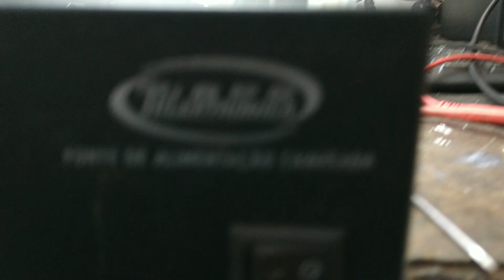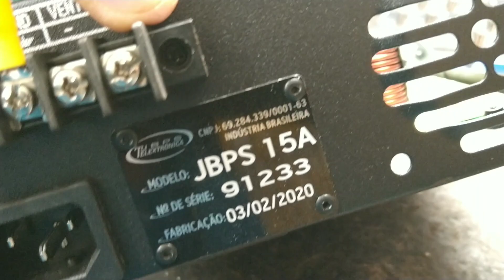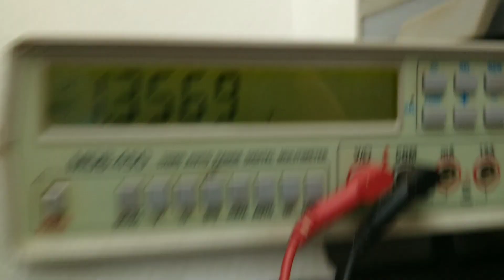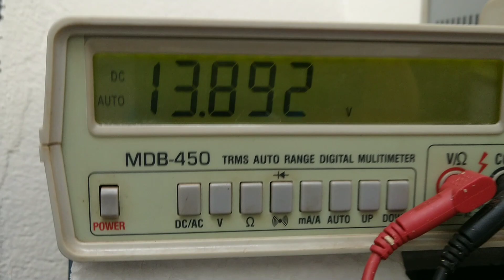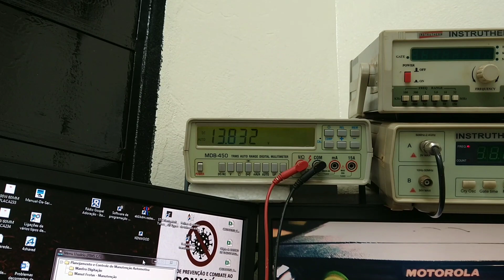FONTE JBPS 15A - REVISÃO E ALGUNS DETALHES